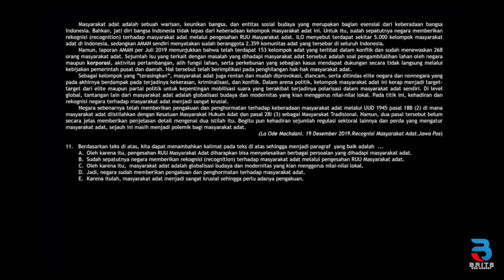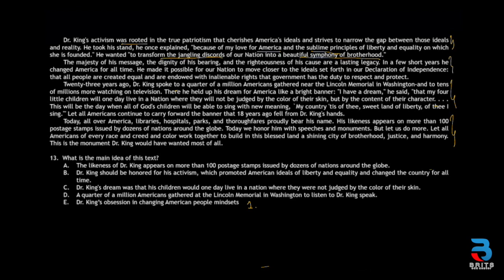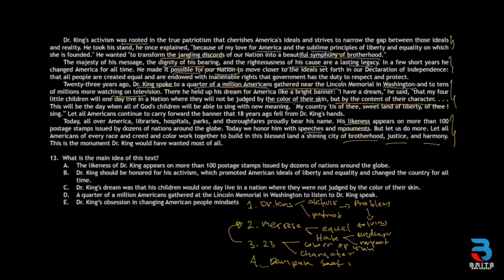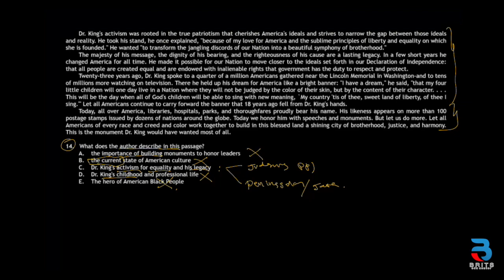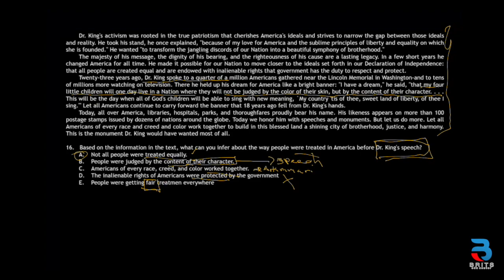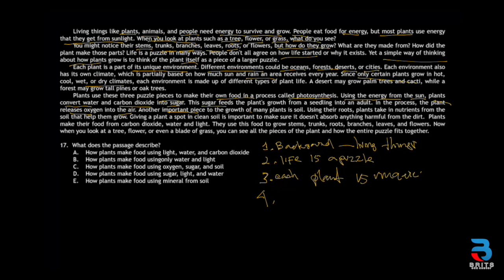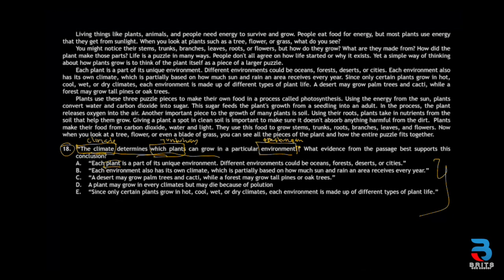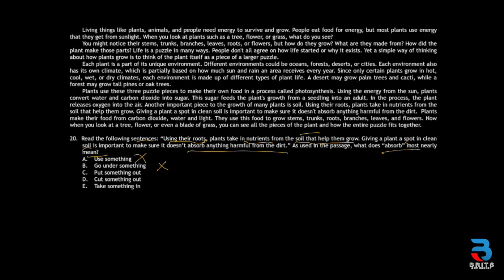Pembahasan Soal TPS pengetahuan dan Pemahaman Umum 3 (11-20)